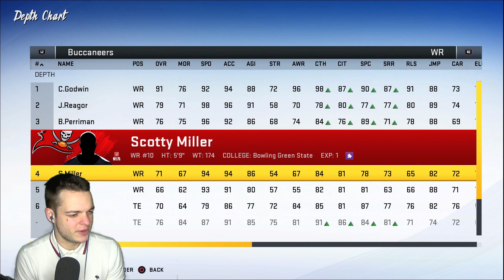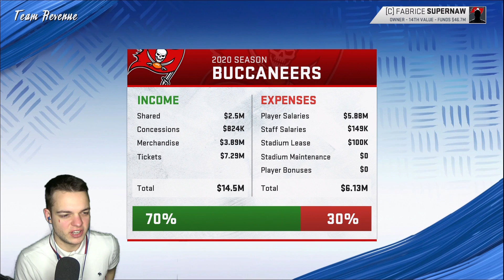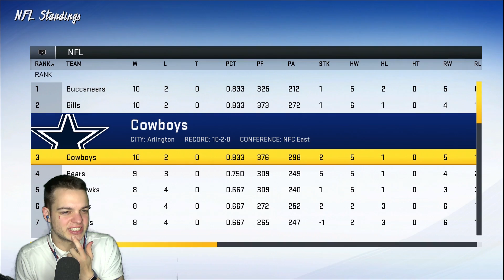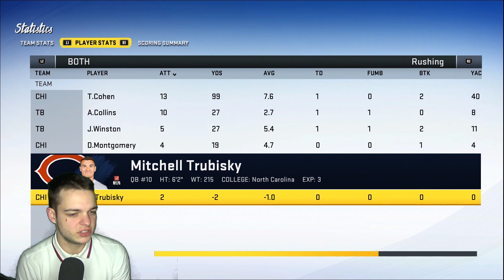DAS KANN WIRKLICH NICHT WAHR SEIN! | Madden 20 Coach Franchise 2 Episode 14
Holt euch NGG-Merch!

Kanalinfo / Channelinfo

JD | NGG